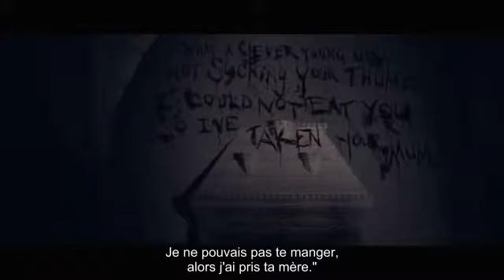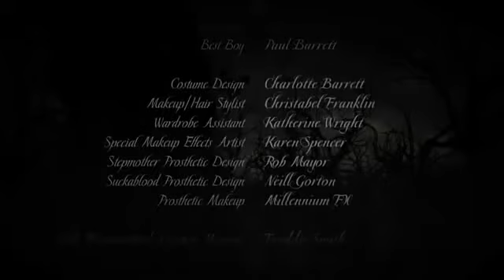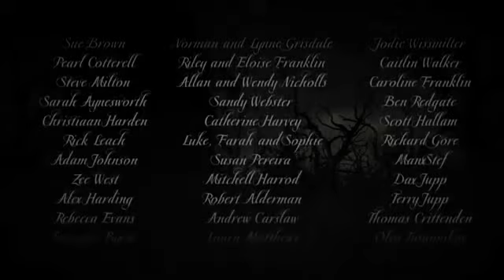Suckablood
Un conte gothique d'une fille avait peur de sucer son pouce, de peur que le monstrueux Suckablood ne vienne.
Réalisateurs: Jake Hendriks (comme Jake Cuddihy), Ben Tillett
Écrivains: Jake Hendriks (comme Jake Cuddihy), Ben Tillett